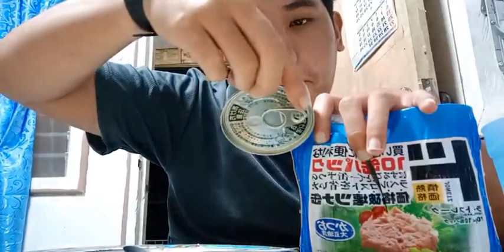Dapat iwas rice muna tayo kasi lumulubo na mukha ko | JING ASTOR